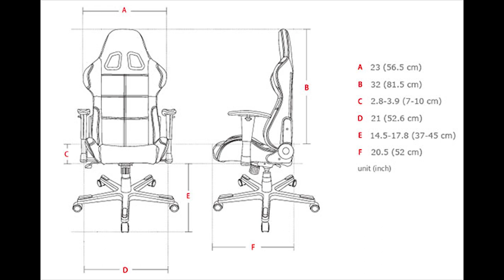VLOG - Unboxing nouveau fauteuil Gaming - DX Racer Formula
Voilà une video IRL, unboxing de mon nouveau fauteuil gaming!